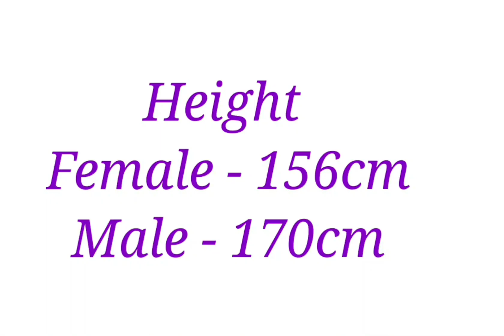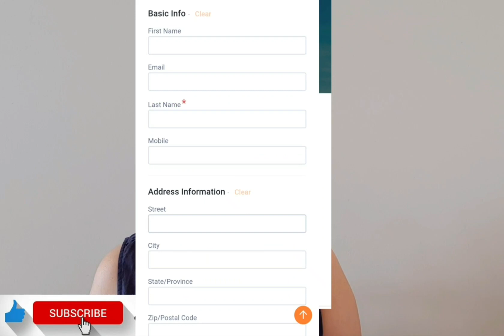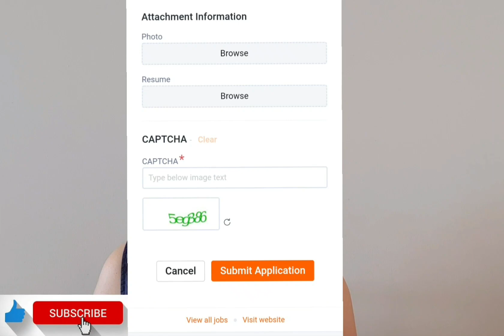Akasa Air Cabin Crew Vacancies in Detail & How To Apply | Freshers Can Also Apply | Harjee'ts World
I will try my best to help you guys as much as I can.

Red Lipstick
Red Lipstick
Eye Shadow
Nail paint

Qatar Airways Assessment Day English Test information  : - km_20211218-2_1080p_1.mp4